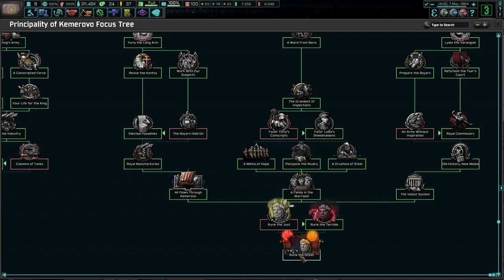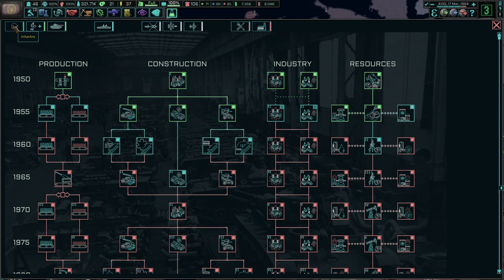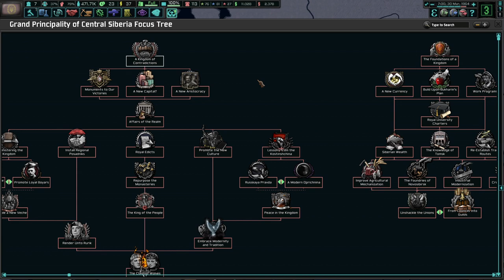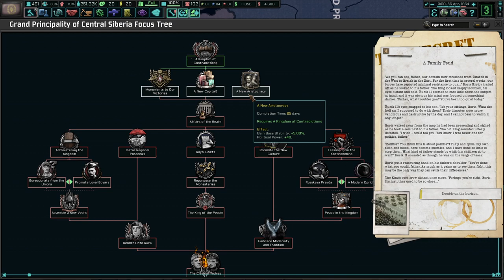HOI4-TNO-Grand Principality Of Central Siberia-ZS-Rogneda I-#5-More Good Proposals Are Implemented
In This Series, Princess Lydia Krylova, The Soon-To-Be Heir Of Rurik II, Will Defeat All Rivals In Central Siberia, Outmaneuver Her Pathetic Brother Yuriy, Build Up The Shieldmaidens Into A Respected Military Formation, Institute The Economic Systems Of Crown Corporations, Create A Robust National Health Service, Defeat The Far East, Unify With Her Presidential Counterpart In Syktyvkar, Restore Order To All Of Russia, And Retake All Of Her Rightful Lands!